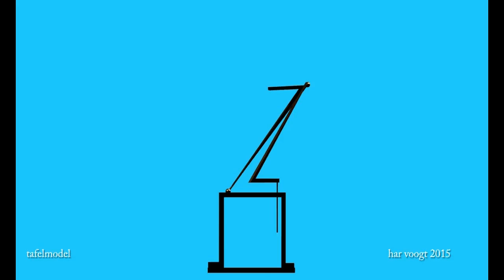tw 10 mod 16 17 18xt